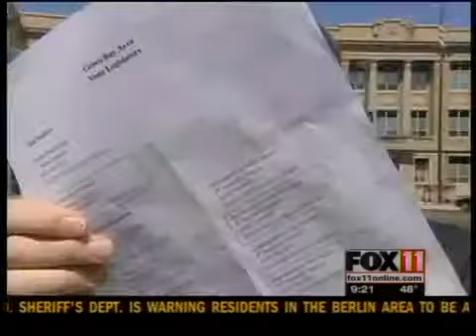Private group promotes school choice